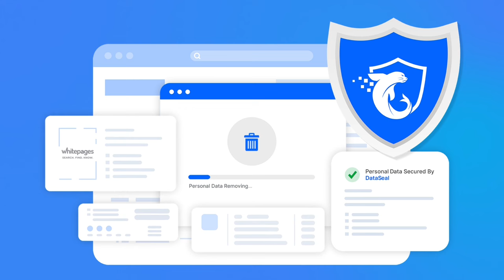Michael Peterson | The Staircase | The Owl Theory | A Real Cold Case Detective's Opinion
Did USMC veteran and novelist Michael Peterson murder his wife Kathleen in December of 2001 or did she accidently fall down the staircase as Michael claims? How does the death of Michael's female friend in 1985 at the bottom of a staircase play into this scenario? Did an unexpected attack from an owl cause the death of Kathleen?

Do you have concerns about your home address or other personal information being exposed online? DataSeal can help.